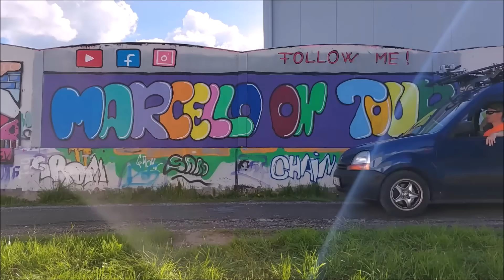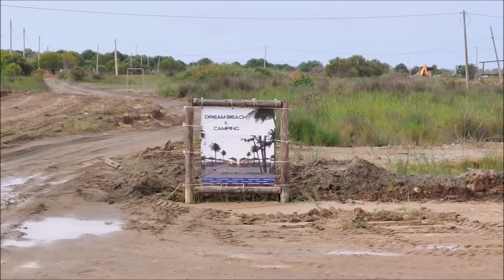Balkán körút TÉRKÉP - merre jártunk?!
Sziasztok. Sok kérés érkezett,hogy valamiféle térképet rajzoljak már,hogy mégis merre jártunk. Így jobban tudnátok követni az egész utazást,és még jobban látni / tudni ,hogy egyes látnivalók hol találhatók. Nekifeküdtem a témának,íme a videó róla.